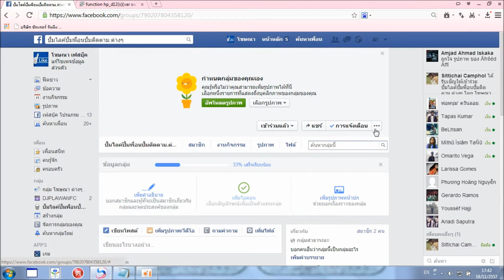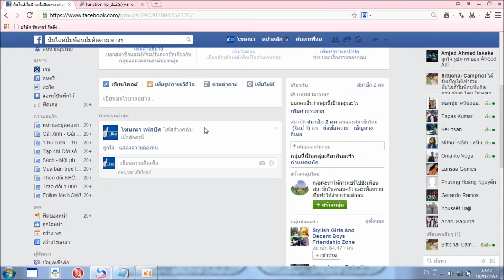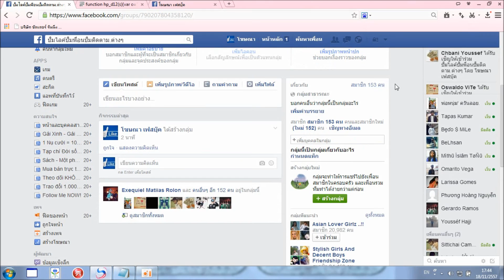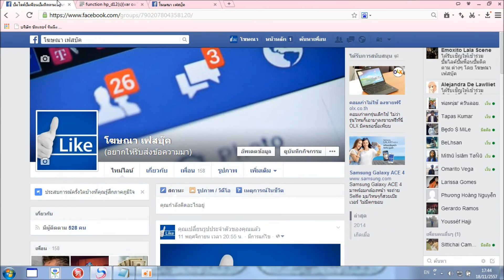สอนวิธี Add ดึงคนเข้ากลุ่ม ได้ทันทีที่ทำ